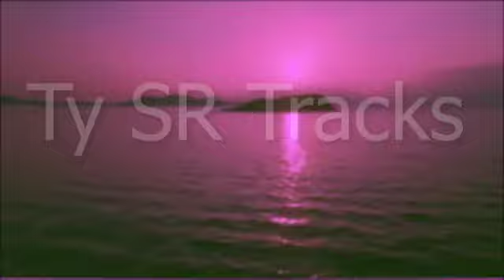𝓚.𝓐.𝓐.𝓝 - 𝓢𝓪𝓶𝓫𝓪 𝓼𝓵𝓸𝔀𝓮𝓭 + 𝓻𝓮𝓿𝓮𝓻𝓫